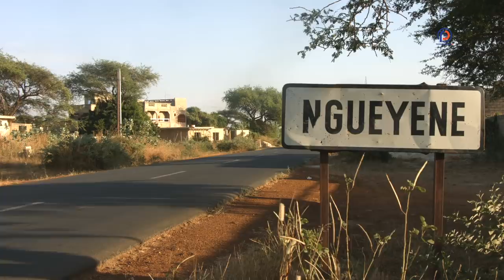Appartement 02 - Saison 03 - Épisode 18 - VOSTFR